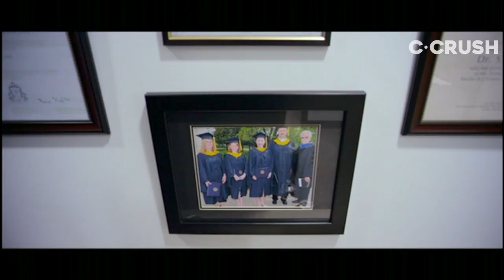When A Bunch Of High-Maintenance Pregnant Ladies Live Together... | 难搞孕妇撕逼大战 | Finding Mr. Right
You don't want to piss off these ladies...

Or watch on Amazon PrimeVideo

About Finding Mr. Right:
Beijing diva Jiajia (Wei Tang) moves to Seattle to give birth to the son she hopes will win over her married boyfriend. She is not prepared to deal with life when nothing goes right, and the only person willing to spend time with her is her driver.

Cast:
Tang Wei 湯唯
Wu Xiubo 吴秀波

Director:
Xue Xiaolu

The best of C-Crush
Pregnant Rich Lady Sneaks Into The U.S. For The 1st Time | 有钱孕妇浑水摸鱼进美国 | Finding Mr. Right